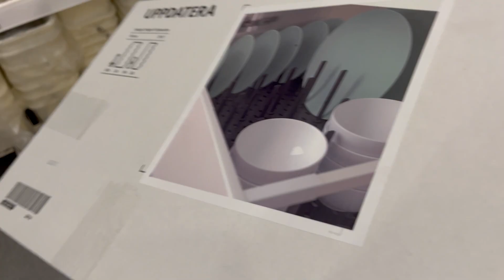Vlog: Productive day in my life | Ikea trip, lunch date, errands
✨ CAMERA EQUIPMENT USED:
○ My camera
○ SD card
○ Camera tripod
○ Studio lights
○ Phone tripod

✨This video does not have music that includes string instruments (drums and melody only)